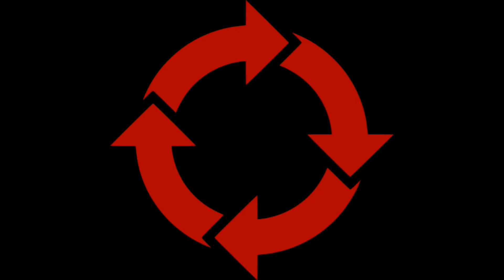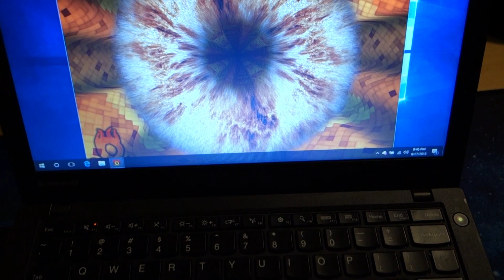How to fix Dell Latitude 7390 keyboard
It doesn't change your shopping experience, but gives us a small kick back to support our efforts.